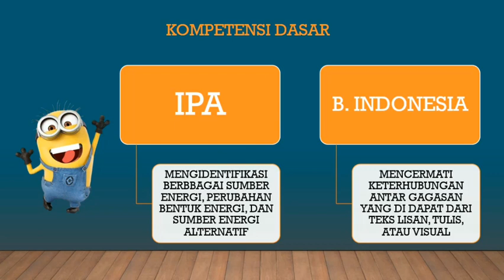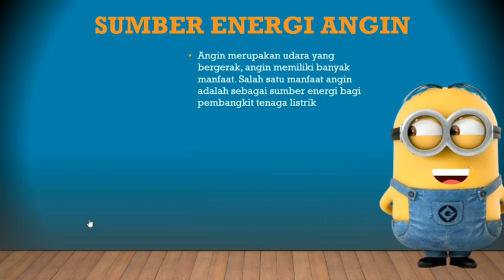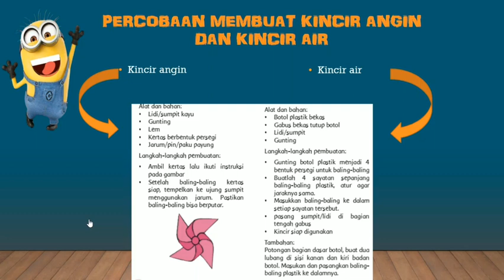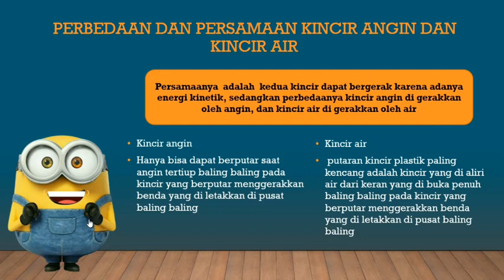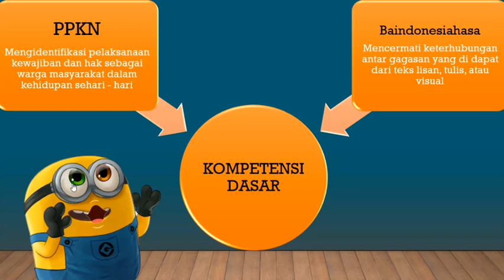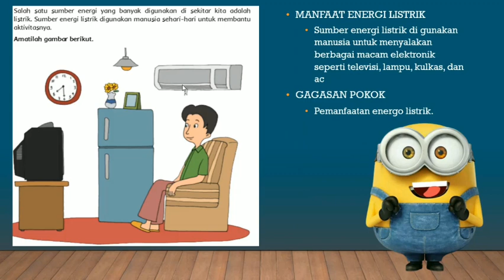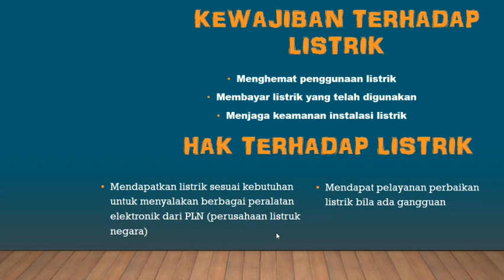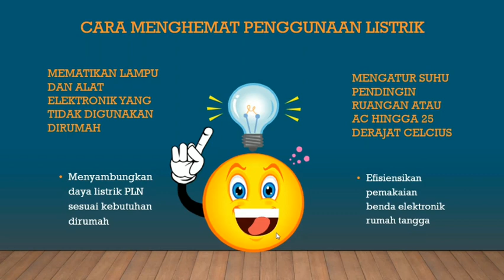25 Agustus 2020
Kelas 4 tema 2 subtema 1 pembelajaran 3 dan 4